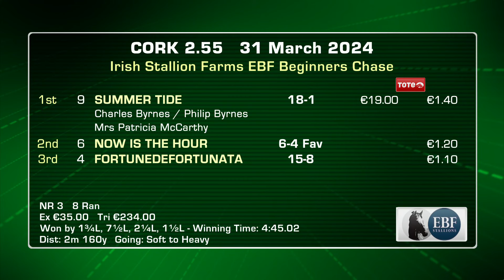Cork Highlights 31st of March 2024